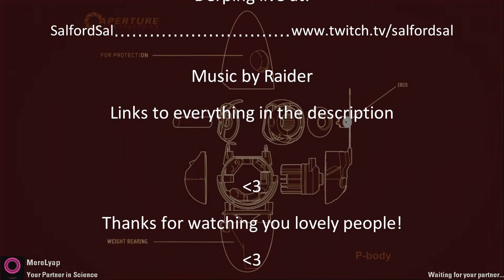S08E6 Sal Plays Portal2 - with MereLyap - Cube Jumping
Recorded Oct 10, 2015. Mere's in a grumbly mood, which is why I think he makes me jump on more cubes than I strictly needed to!

Sal plays Portal 2 with Mere Lyap, everybody's favourite server admin and technical enabler. We're playing a collection of four cooperative maps called "Beyond Imagination". The map collection has been created by DrFauli and can be found

My Partner in Science Mere Lyap:

Mere doesn't have his own YouTube channel, but he does make videos for The Nidd, here's a little taster of Mere's genius unleashed:

Intro and Outro: Raider "Forget Her (feat Sophia Schoenau)"